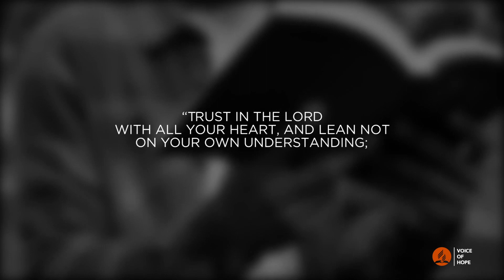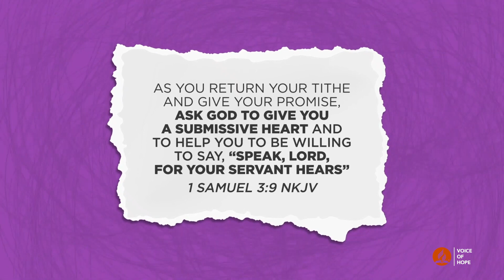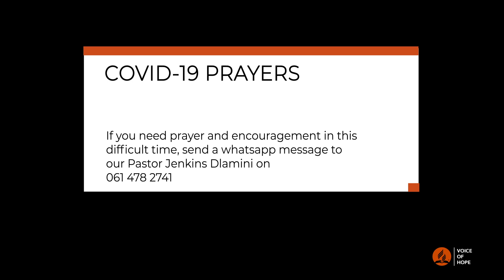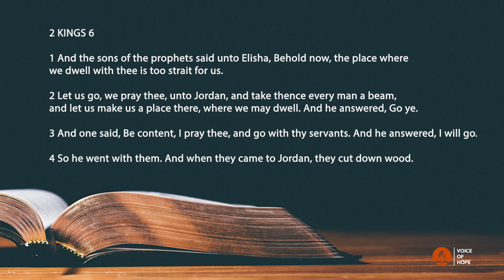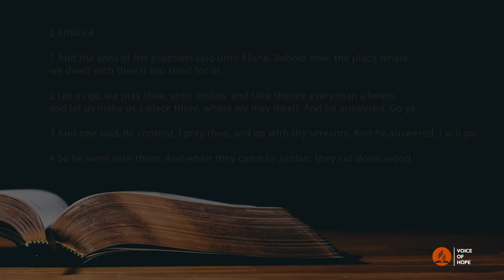Jesus the Axe Retriever | Pastor Thulani Mkhize | 1 August 2020